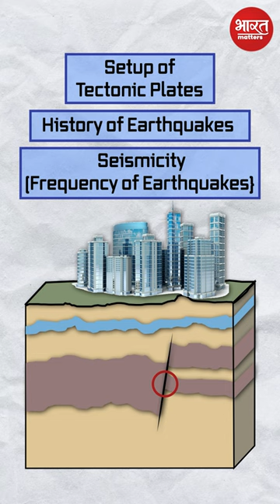Seismic zones of India !!